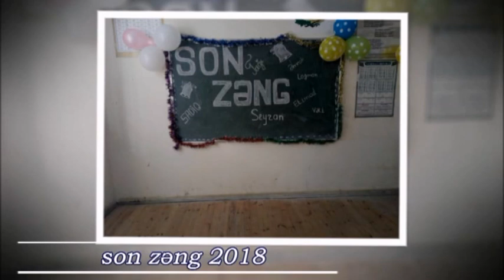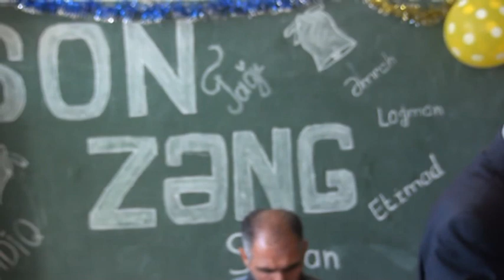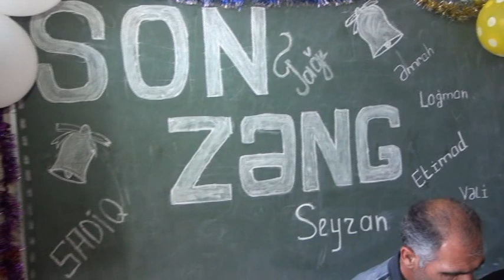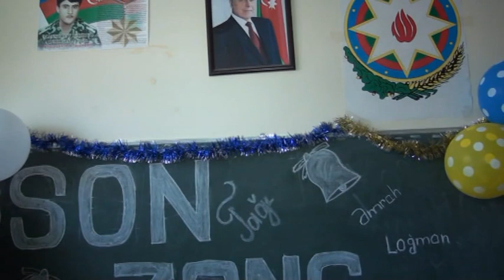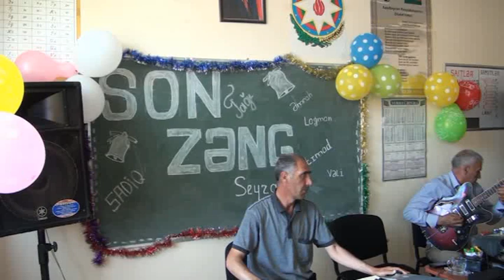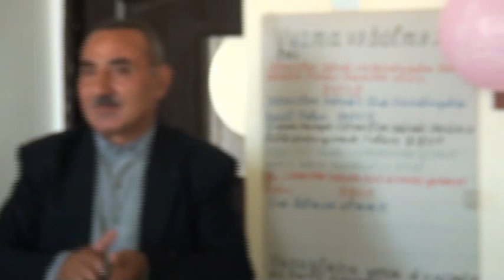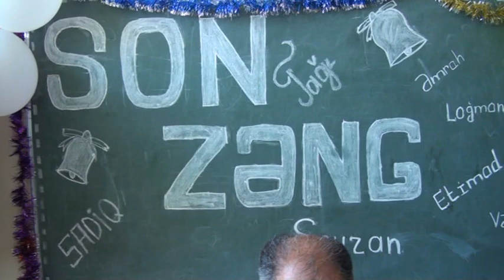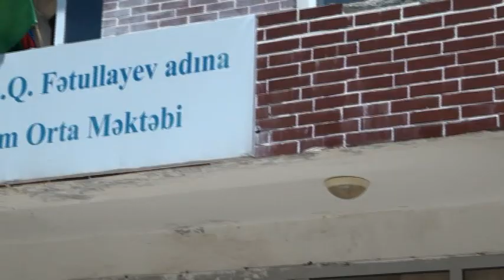Son Zəng Anzov 2018